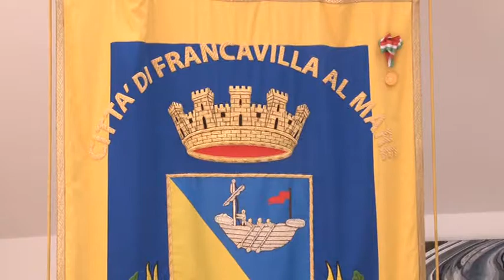Acerbo. L'ACA via dalle mani dei privati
Trasformare l'Aca da società privata a pubblica e uscire dalle logiche che hanno causato tanti danni all'Abruzzo in passato. Ad intervenire sulla questione del cambio al vertice della società consortile acquedottistica c'è anche il rappresentante di rifondazione Maurizio Acerbo.